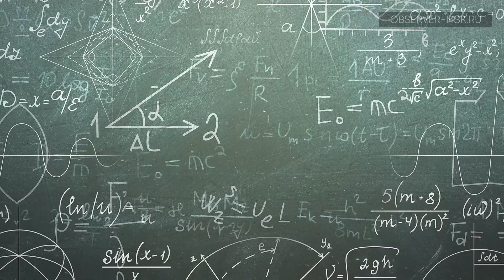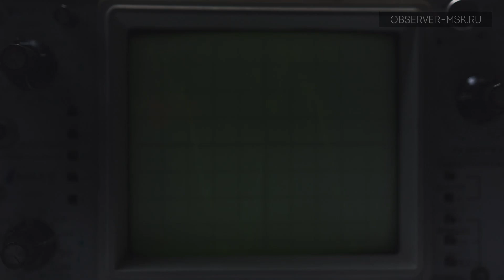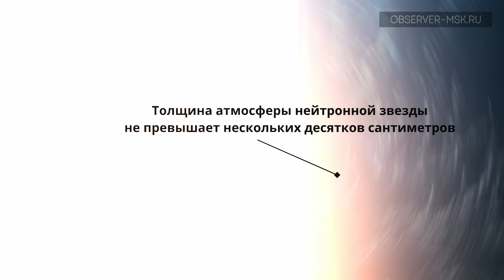СИГНАЛЫ ИЗ КОСМОСА. Пульсары и Нейтронные звёзды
В этом видео расскажем про нейтронные звезды и пульсары – сверхплотные объекты с огромной массой и скоростью вращения, сигналы от которых можно использовать как эталоны времени.